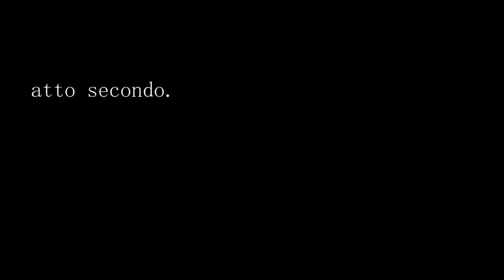E. De Filippo - Sabato, domenica e lunedì - Versione radiofonica (1960)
Versione radiofonica (1960)

Personaggi e interpreti:
Rosa - Regina Bianchi
Virginia - Angela Pagano
Peppino - Eduardo
Rocco - Carlo Lima
Federico - Peppino Anatrelli
Antonio - Enzo Petito
Giulianella - Graziella Marina
Amelia - Nina De Padova
Attilio - Enzo Cannavale
Raffaele - Lello Grotta
Luigi Imparato - Pietro Carloni
Elena Imparato - Liana Trouchè
Catiello, sarto - Antonio Ercolano
Michele - Ettore Carloni
Maria Carolina - Elena Tilena
Roberto - Antonio Casagrande
Dottore - Gennarino Palumbo